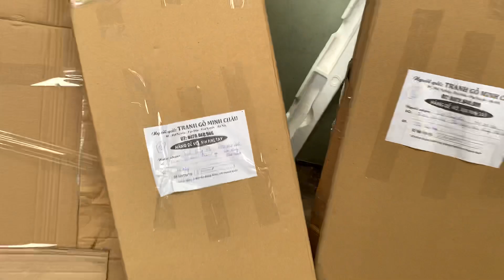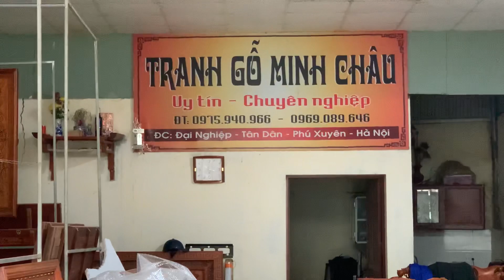Ế quá mỗi ngày chỉ được chưa đến chục đơn hàng . Mong quý khách ủng hộ mạnh tay.